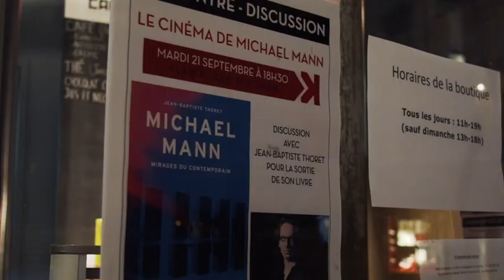Rencontre avec J-B Thoret pour son livre "Michael Mann - Mirages du contemporain" (21/09/2021)